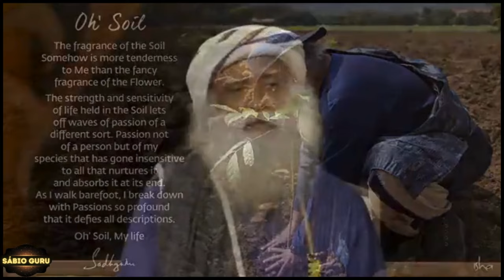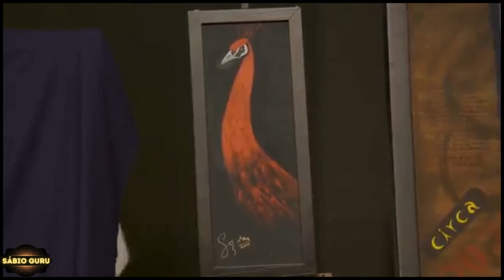🔥𝘾𝙊𝙈𝙊 𝙖 𝙋𝙧á𝙩𝙞𝙘𝙖 𝙙𝙚 𝙔𝙊𝙂𝘼 𝘼𝙪𝙢𝙚𝙣𝙩𝙖 𝙎𝙪𝙖 𝙍𝙀𝙎𝙄𝙎𝙏Ê𝙉𝘾𝙄𝘼 𝘾𝙤𝙣𝙩𝙧𝙖 𝙑í𝙧𝙪𝙨 - 𝙎Á𝘽𝙄𝙊 𝙂𝙐𝙍𝙐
𝗡𝗲𝘀𝘀𝗲 𝗩í𝗱𝗲𝗼:
Sadhguru Português explica como a prática de Yoga Aumenta a Imunidade contra Vírus

🎤ORADOR
| Sadhguru